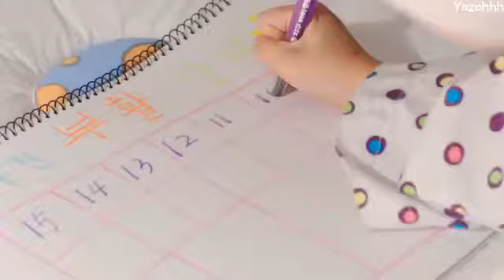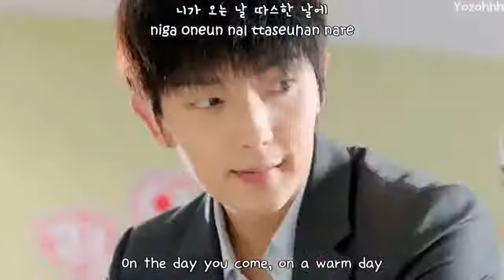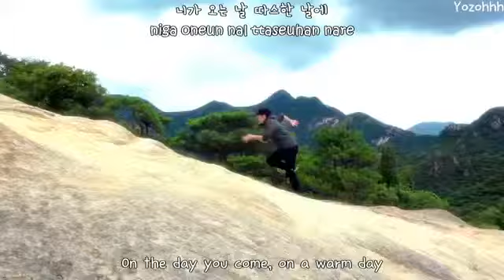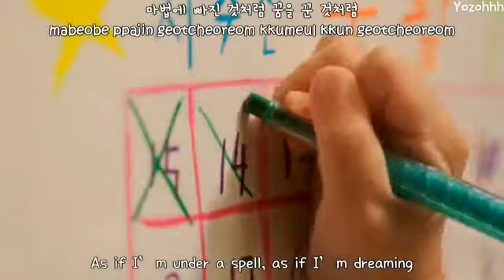yoo seung woo the day you come mv two weeks ostengsub + romanization + hangul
.and this is one of the best again. whaaa...you cant help it..so great flow of story..and that little cute girl reminds me of my younger sister when she was young...(dont worry she grew up prettily...)